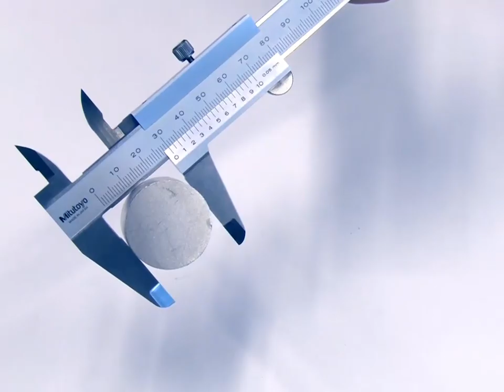재밌는 물리: 나만의 스피커 만들기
자석과 코일로 나만의 스피커를 만들 수 있습니다.

에나멜선을 이용하여 코일을 만들고, 자석과 위치를 맞추어 케이스를 만들어요.

코일에 오디오를 연결하면, 전기 신호에 따라 플라스틱판이 진동을 일으켜 소리가 나오는 멋진 나만의 스피커가 완성 됩니다.

실험을 통해서 전기와 자석의 힘으로 우리 주변에 스피커가 어떻게 작동하는지 이해할 수 있답니다.